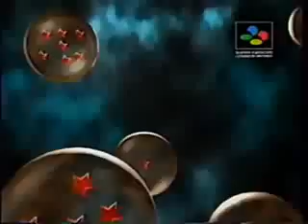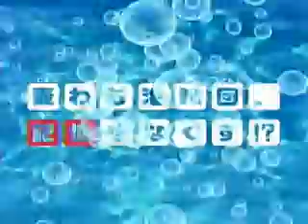‪Classic japanese ‬game ‪commercials #‬11 - Bandai x Shounen Jump Originals Special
「なつかし？ゲームCM ５０連発！ その１１ バンダイ系 ジャンプ原作特集」

キャラ物特集を作っていて、気が付いたらジャンプ物だらけ。
ジャンプ以外を削って名前を変更しました。
削ったものはその１２にまわしました。
某CMを全部入れたのは失敗でした。